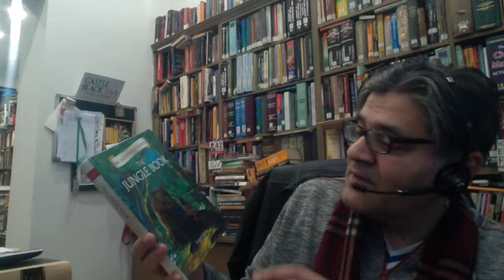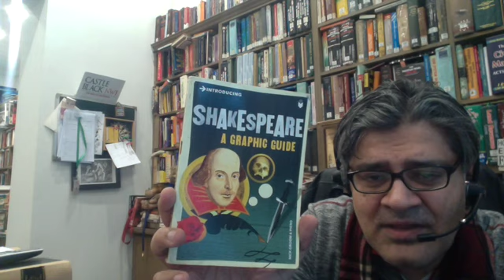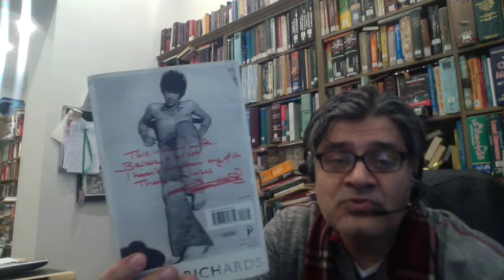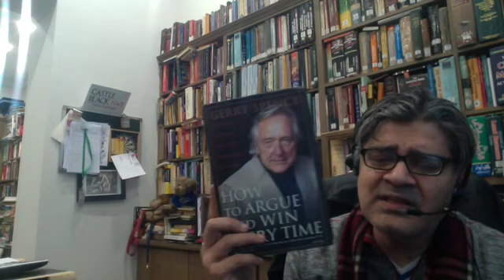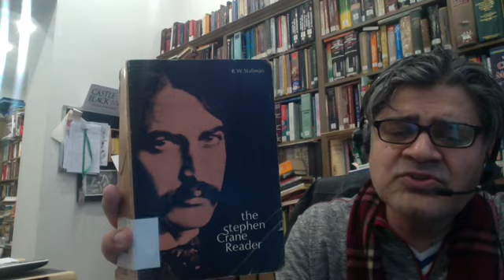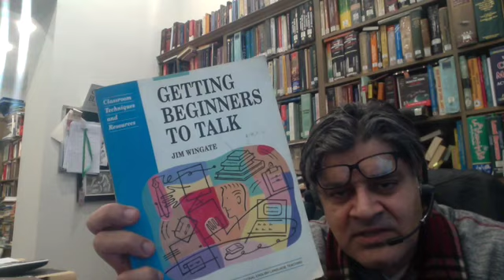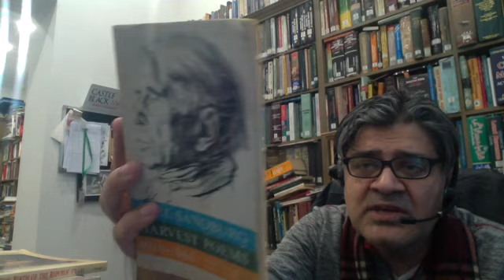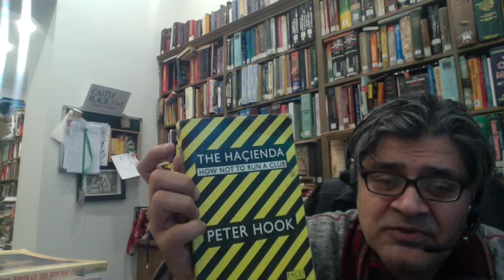Talking Books: Chilly Sunday Bazaar, Momin in the House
Books about law, american constitutions, how to argue, beginner's guides, american writers, keith richard's life and much more.